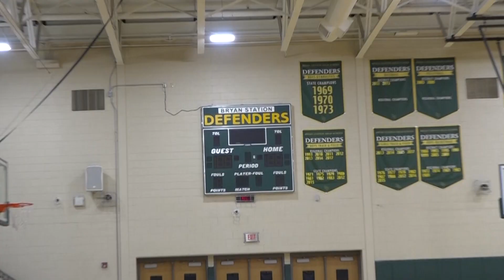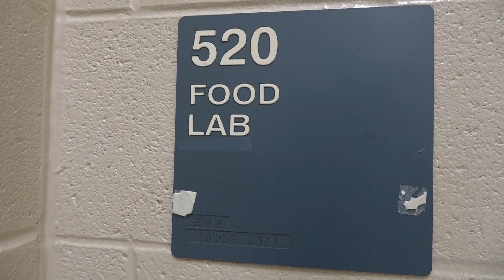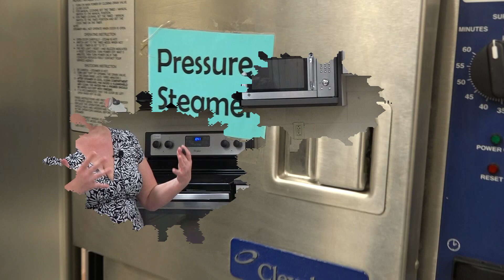Northside News: Season 2 Episode 2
Student announcements
Culinary Arts
Dance Blue